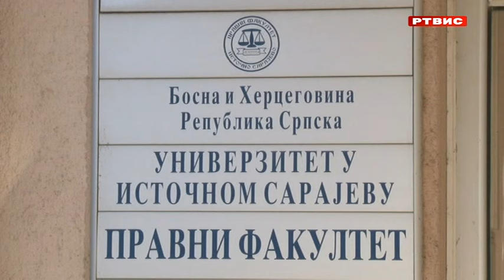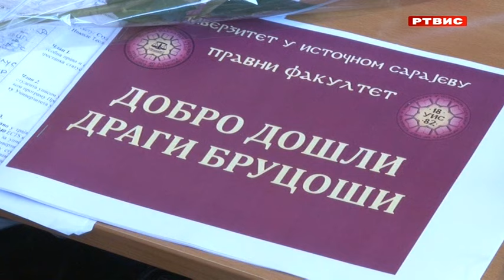U Republici Srpskoj počela nova akademska godina, RTVIS, 1.10.2024.